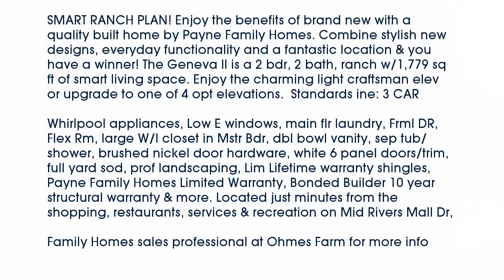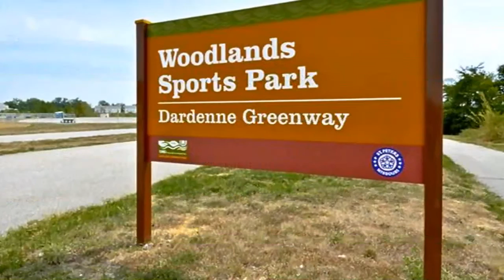Real estate for sale in - MLS# 13045897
63376
MLS# 13045897

SMART RANCH PLAN! Enjoy the benefits of brand new with a quality built home by Payne Family Homes. Combine stylish new designs everyday functionality and a fantastic location & you have a winner! The Geneva II is a 2 bdr 2 bath ranch w/1779 sq ft of smart living space. Enjoy the charming light craftsman elev or upgrade to one of 4 opt elevations.  Standards inc: 3 CAR tandem GARAGE 9’ceilings Kitchen island 36” Kit cabinets Whirlpool appliances Low E windows main flr laundry Frml DR Flex Rm large W/I closet in Mstr Bdr dbl bowl vanity sep tub/shower brushed nickel door hardware white 6 panel doors/trim full yard sod prof landscaping Lim Lifetime warranty shingles Payne Family Homes Limited Warranty Bonded Builder 10 year structural warranty & more. Located just minutes from the shopping restaurants services & recreation on Mid Rivers Mall Dr the Ohmes Farm neighborhood can’t be beat.